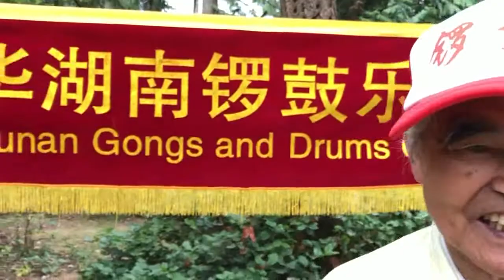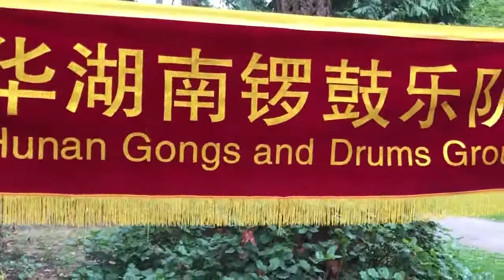溫哥華湖南鑼鼓樂隊秋季野外聯歡活動8月31日在本那筆中央公園舉行。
曲：劉紹珊；配器：劉紹珊；演奏：劉紹珊；樂譜：yi-nian-bi-yi-nian-hao_c.pdf217.01 KB。曲名《一年更比一年好》，詞作者：紫雲；攝錄：唐風。
國際風雲瞬息萬變，為您及時報導、分析內幕。更多精彩視頻請點擊
【曉風傳媒走天下】頻道鏈接： 觀看。Xiao feng media walks the world ——Tang Feng video recording。說明：本頻道的所有訪談內容均屬個人觀點，不代表任何一方。
聲明：請勿擅自摘錄等違反YouTube知識產權保護的做法，否則後果自負。歡迎依規訂閱（免費）、觀看、留言、原版轉發、分享、轉推等。